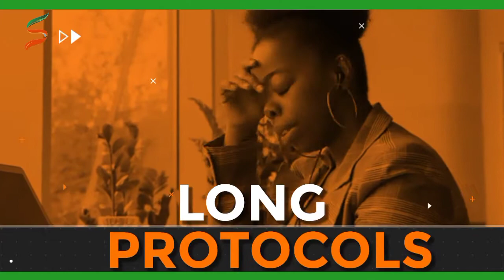promotional video ads for Senatorch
promotional video ads created for Senatorch